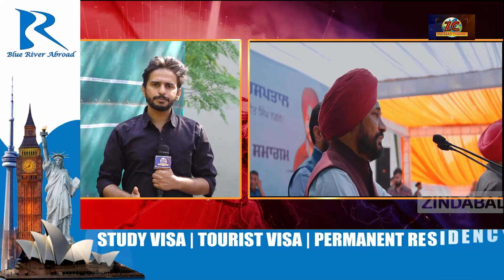CM ਚੰਨੀ ਨੇ ਨਵੇਂ ਸਿਵਲ ਹਸਪਤਾਲ ਤੇ, ਜੂਡੋ ਸਟੇਡੀਅਮ ਦੀ ਦਿੱਤੀ ਸੌਗਾਤ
CM ਚੰਨੀ ਨੇ ਨਵੇਂ ਸਿਵਲ ਹਸਪਤਾਲ ਤੇ,
ਜੂਡੋ ਸਟੇਡੀਅਮ ਦੀ ਦਿੱਤੀ ਸੌਗਾਤ ||
ਵਿਰੋਧੀਆਂ ਦੇ ਮੂੰਹ ਕੀਤੇ ਬੰਦ !